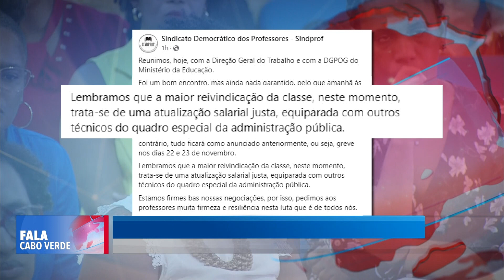Negociação das pendencias da classe docente | Fala Cabo Verde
Sindicatos dos professores reuniram-se com a Direção Geral do Trabalho e com a DGPOG do Ministério da Educação, avançando ser um bom encontro, porém ainda nada garantido.